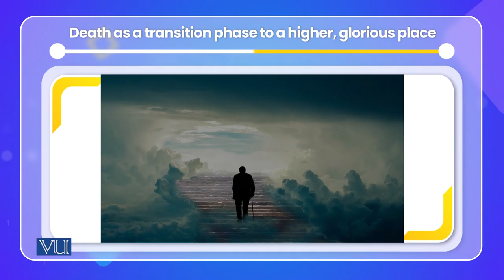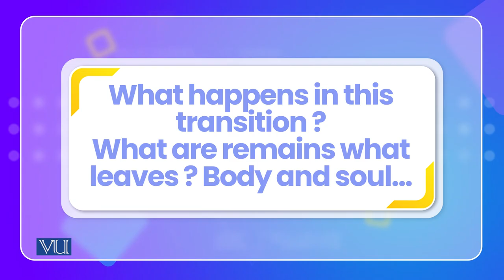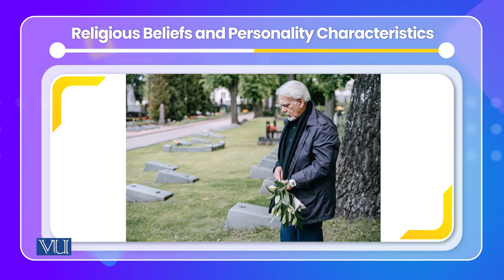Cultural Interpretation of Death | Cross Cultural Psychology | PSY515_Topic093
Topic093: Cultural Interpretation of Death,
By Dr. Naumana Amjad